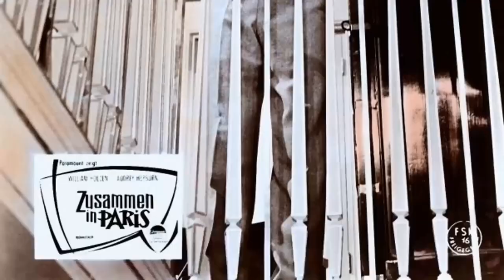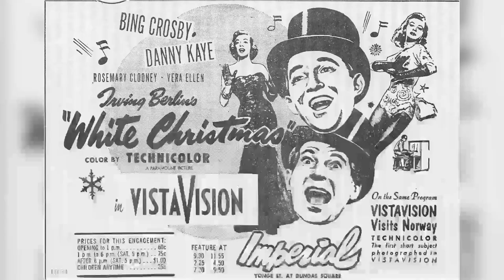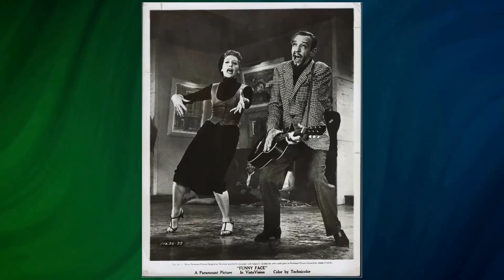Paris When It Sizzles Movie - Revisiting the Mistake: The Forgotten Nightmare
William Holden as Richard Benson
Audrey Hepburn as Gabrielle Simpson
Grégoire Aslan as Inspector Gilet
Raymond Bussières as François
Christian Duvaleix as Maitre d'Hotel
Michel Thomass as Second Gangster
Dominique Boschero as Girl at Pool #1
Evi Marandi as Girl at Pool #2
Noël Coward as Alexander Meyerheim
Tony Curtis as Imagined Actor Portraying Maurice or Philippe
Marlene Dietrich as Marlene Dietrich
Mel Ferrer as Dr. Jekyll & Mr. Hyde
Orestis Ganakis as Philippe
Henri Garcin as Third Policeman
Frank Sinatra as Frank Sinatra
Dominique Zardi as Sailor in Café